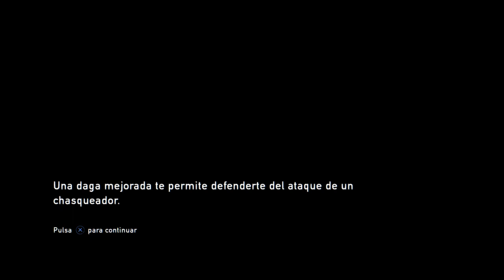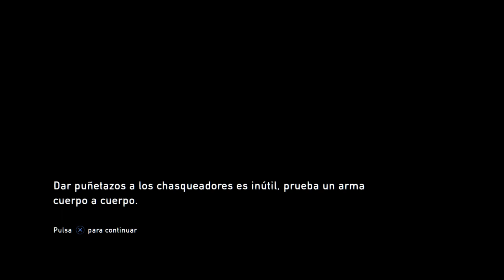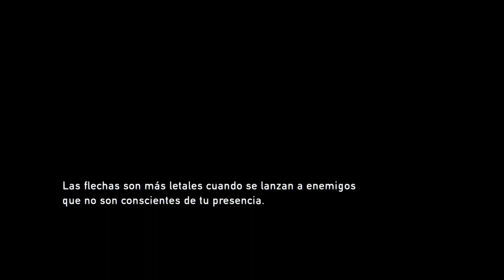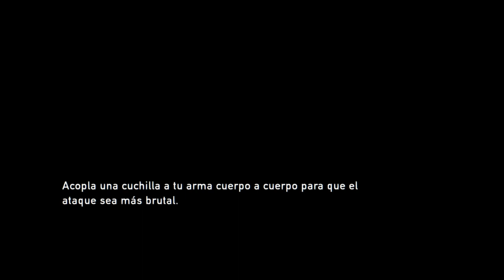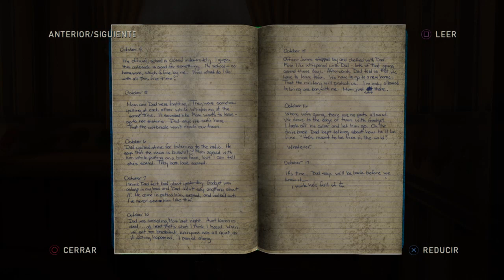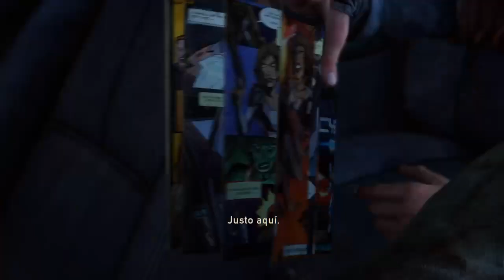BUSCANDO UN COCHE - The Last Of Us - #2